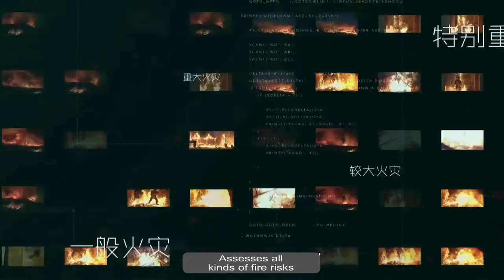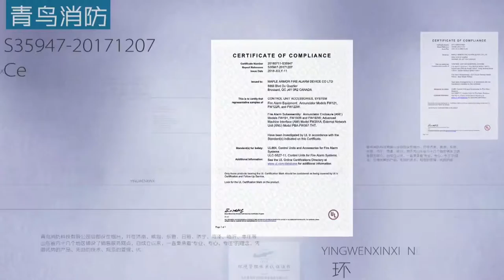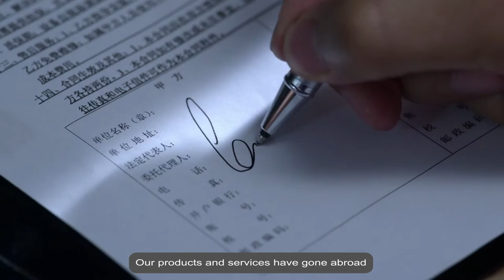Jade Bird Fire Corporate video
We design state-of-the-art commercial FIRE DETECTION and PROTECTION equipment and solutions for our clients.
We want to be your leading provider for fire protection and security systems!